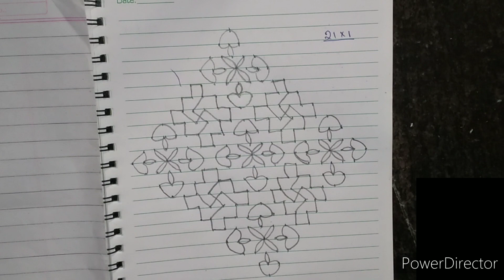21×1 Dots Super Rangoli || Big Rangoli design | Festival Rangoli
21×1 Dots Super Rangoli || Big Rangoli design | Festival Rangoli